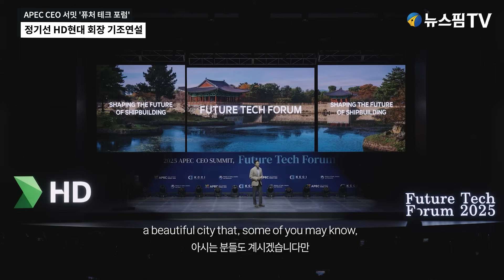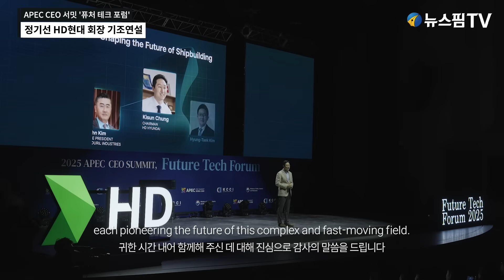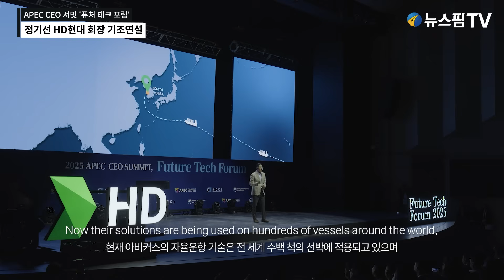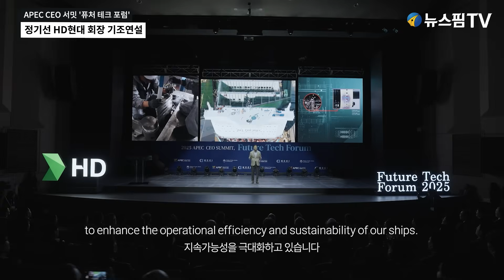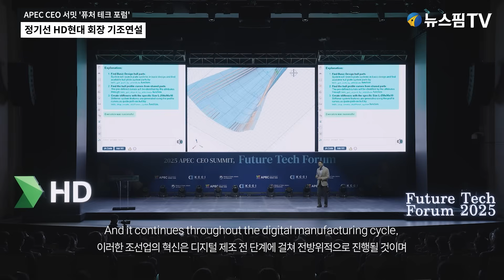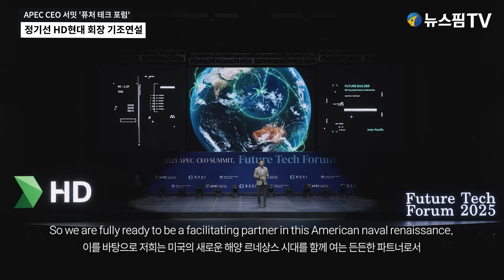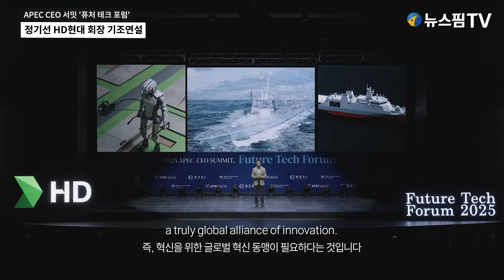[스팟Live] 정기선 HD현대 회장 "AI 기반 조선업 혁신 동맹 필요" | 25.10.27 APEC CEO 서밋 '퓨처 테크 포럼: 조선'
뉴스핌TV '스팟Live'는 우리 사회의 이슈가 있는 현장에 독자와 시청자들을 대신해 달려가 생생한 정보를 그대로 제공합니다.
희망하는 취재현장은 언제든 제보해 주세요. 스팟Live가 달려갑니다~!